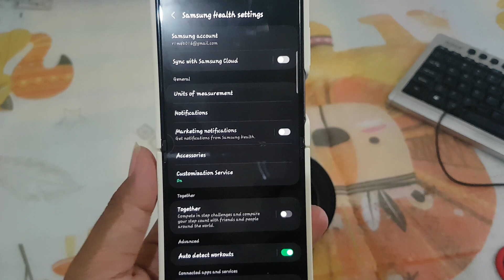SAMSUNG Galaxy Z Flip 5 : How to set your phone to notify you when you're walking (Samsung Health)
## Get Moving! Set Walk Notifications on Your Samsung Galaxy Z Flip 5 (Samsung Health)

Looking to boost your daily walks and stay active? Your Samsung Galaxy Z Flip 5 can be your ultimate walking companion. Utilize **Samsung Health's walk notification feature** to receive reminders and encourage consistent movement throughout your day. Let's explore how to set it up:

**1. Dive into Samsung Health:**

Open the **Samsung Health app** on your Z Flip 5. Tap the **three vertical dots** on the top right corner and navigate to **Settings**.

**2. Find the Notification Hub:**

Scroll down and tap **Notifications**. You'll see various categories like **Steps**, **Ongoing workouts**, and **Sleep**.

**3. Activate Walk Notifications:**

Tap **Steps**. Locate the toggle for **Walk reminders** and activate it. You can further personalize by:

* **Setting a start time:** Choose a specific time each day to receive your first walk reminder.
* **Frequency:** Decide how often you want reminders throughout the day, from hourly to every 30 minutes.
* **Duration:** Select a minimum walking duration (e.g., 10 minutes) to trigger the reminder.

**4. Celebrate Your Progress:**

Enable the **Milestone notifications** toggle to receive alerts when you reach your daily step goals. It's a great way to stay motivated and keep moving!

* **Sync with Galaxy Watch:** Connect your Z Flip 5 to a compatible Galaxy Watch for on-wrist reminders and real-time step tracking.
* **Explore other alerts:** Customize step count notifications for different intensities (e.g., brisk walking) to optimize your activity.
* **Challenge yourself:** Set weekly or monthly step goals in Samsung Health and receive notifications when you're approaching or achieving them.

**By enabling walk notifications on your Z Flip 5, you'll have a pocket-sized motivator encouraging you to stay active and reach your fitness goals. Lace up, walk tall, and let your phone guide you towards a healthier lifestyle!**